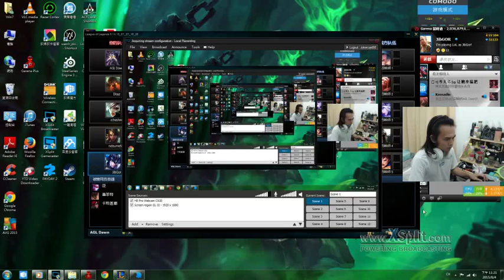2015 08 04 ccheshire